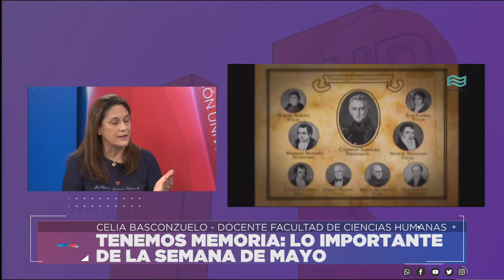HECHOS SIGNIFICATIVOS DE LA SEMANA DE MAYO - CELIA BASCONZUELO